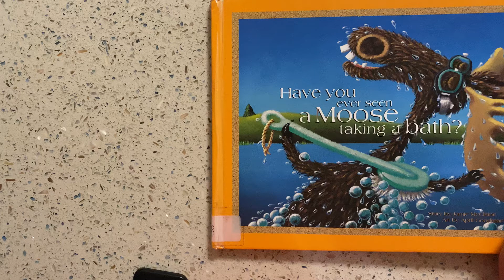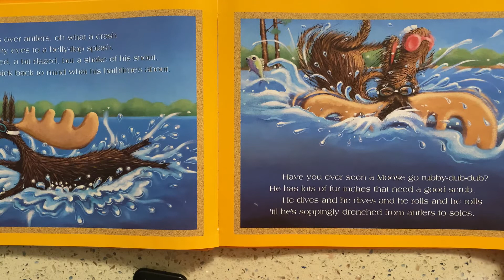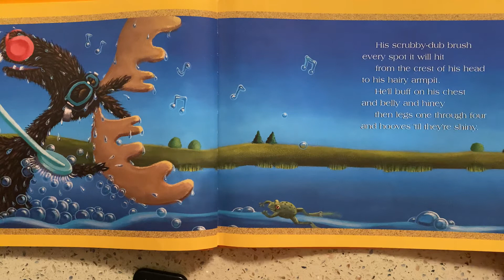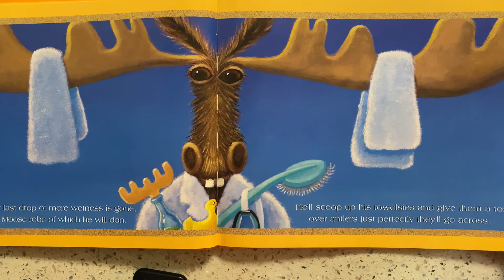Have You Ever Seen a Moose Taking a Bath?